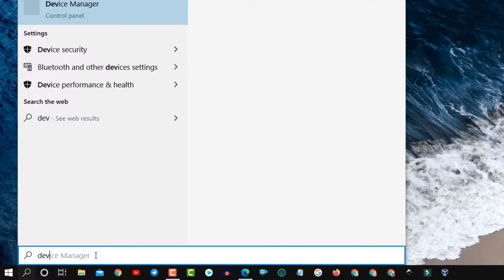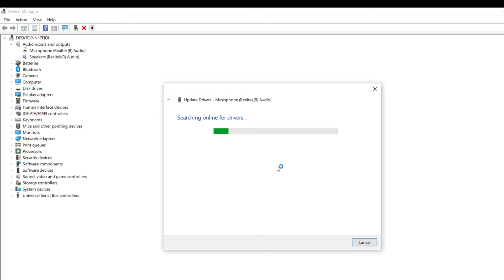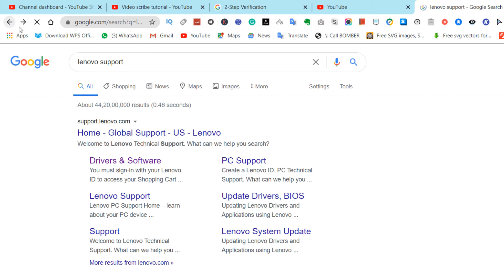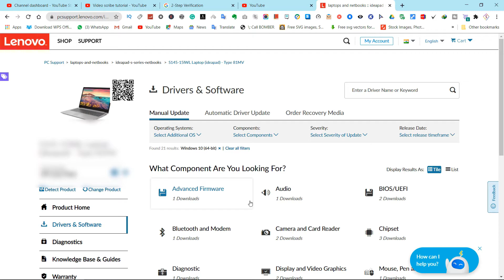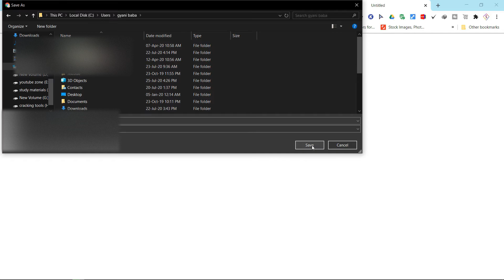How to Update Driver Of Lenovo Laptops|Manually Fix! Problems|lenovo IdeaPad S145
Hello dosto kya halchal , Guy's Aaj Ki is Video Me maine Apko bataya hain ki aap apne laptop ya pc ke liye drivers kaise install kar sakte hain sath hi sath ye bhi maine bataya hain ki drivers ko kaise aap update kar sakte hain , To apko yah video pura last tak jarur dekhna hain taki aapko koi samsya naa aaye. Thanks..